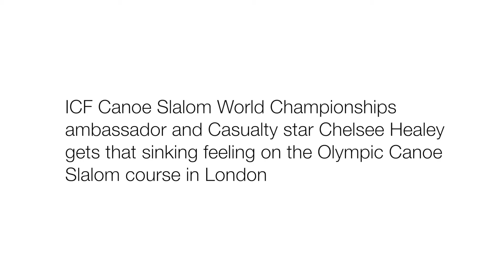Chelsee Healey Crash - Lee Valley White Water Centre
Chelsee Healey paddles the White Water Course at London's Lee Valley Venue.

The venue will host the Canoe Slalom World Championships between 16-20th September 2015.